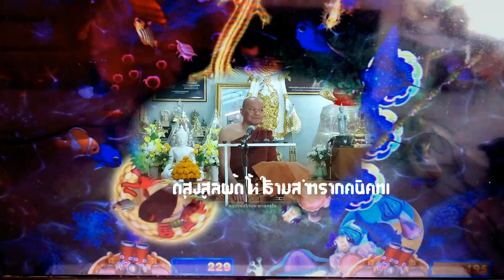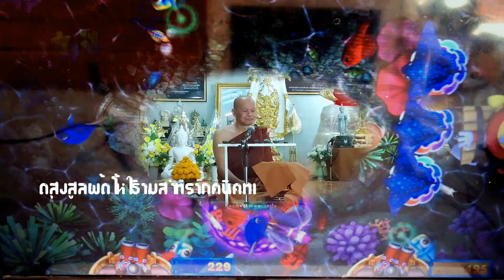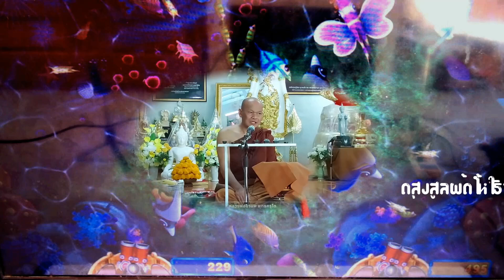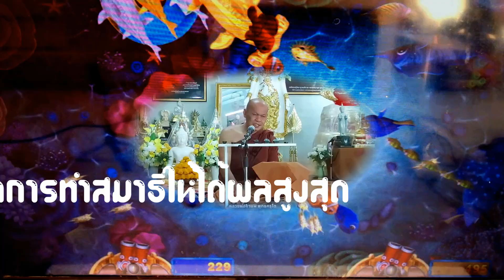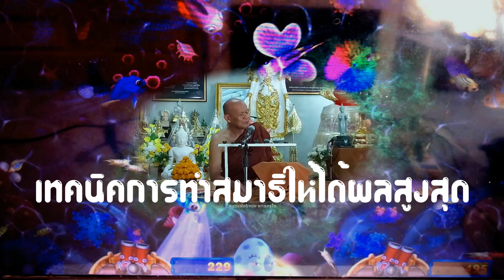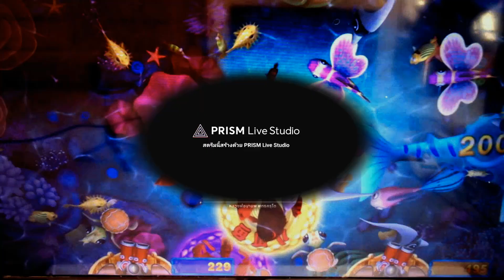เทคนิคทำสมาธิแบบง่ายๆแต่ได้ผลสูงสุด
รีรัน พระธรรมเทศนาหลวงพ่อมานพ พุทธครุโต สถานธรรมพุทธครุการาม (ตาดเค็ง) ต.ห้วยไร่ อ.เมือง จ.อำนาจเจริญ
Cover จาก: อีหยังคือ กุศล กับ อกุศล 2/11/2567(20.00)
🙏🙏ติดต่อข้อมูลข่าวสารได้ที่🙏🙏
เพจวัด :   / wattadkeng
คำสอนของ: หลวงพ่อมานพ พุทธครุโต สถานธรรมพุทธครุการามตาดเค็ง ธรรมะ หลวงพ่อมานพ พุทธครุโต
💞💖💛 facebook: by_ ลุงน้อย556 Groups ลุงน้อย556 Proflie Somporn Kingparn
01 สุขภาพและความงาม Health & Wellness
02 แฟชั่น-เครื่องประดับ Fashion-Accessories
03 เครื่องใช้ในบ้าน Home Appliances
06 มือถือและแท็บเล็ต Mobile & Tablets
10 เสื้อผ้าผู้หญิง Women Clothes
11 อาหารและเครื่องดื่ม Food & Beverages
16 อาหารและเครื่องดื่ม Food & Beverages
17 ความงาม-การดูแลส่วนตัว Beauty-Personal-Care
23 บ้านและการใช้ชีวิต Home & Living
24 กีฬาและกิจกรรมกลางแจ้ง Sports & Outdoors
25 เครื่องเขียน-หนังสือ-งานอดิเรก Stationery-Books-Hobbies
30 เครื่องเขียน-หนังสือ-งานอดิเรก Stationery-Books-Hobbies
31 คอมพิวเตอร์-โน๊ตบุ๊ค Computers-Laptops
🔴🟢🟡 shopping ที่
🔴🟢🟡shopping ที่
💞💖💛 Youtube: by_    / @noi178  ,
🔴🟢🟡 Youtube: by_    / @ลุงน้อย556
💛💙💜fb page: ลุงน้อย 556 คนไทย โนนไทย สมมุติ ชายแท้ Somporn-SEC556 Somporn2021 Somporn-MT556 ลุงน้อย556 @npt99+
🔴🔵🟡 fb page: ธรรมะ คือปกติของชีวิต